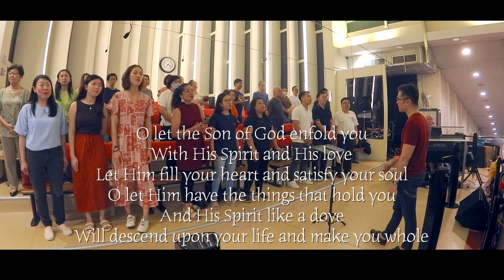Spirit Song O Let the Son of God OLPS OCD Pentecost 2024